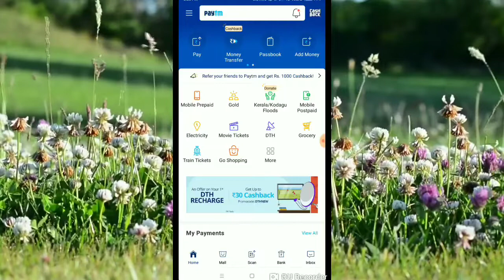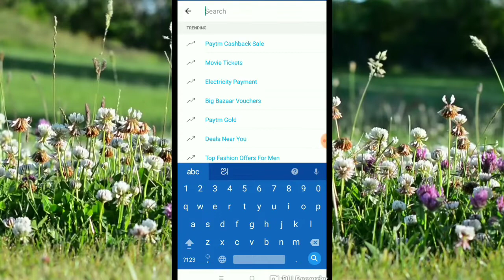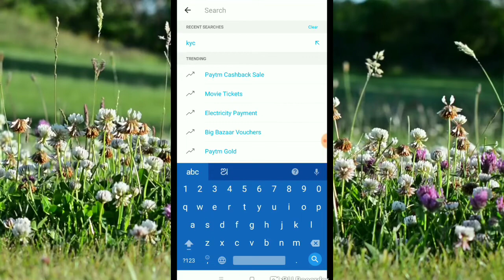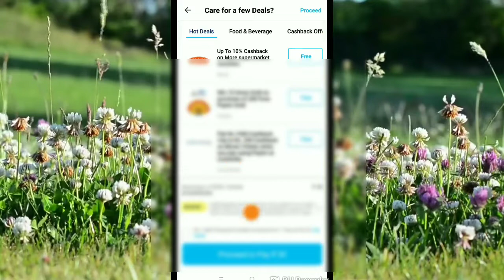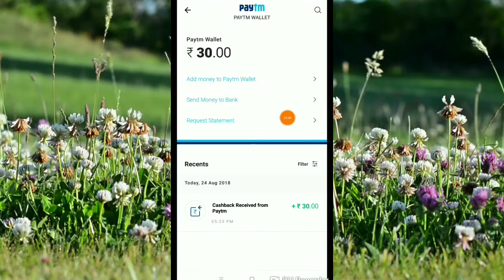Paytm kyc start || how to complete paytm mini or full kyc ...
Hi friends, In this video I'm saying about all process to complete paytm mini or full kyc . so I hope you must helpful by seeing this video ...

Paytm kyc odia
how to complete paytm kyc odia
Paytm kyc date odia
paytm kyc start date odia

NOTE:- I DON'T WON ANY IMAGES,GAMES AND VIDEOS USED IN THIS VIDEO . SO I'M NOT THE OWNER .